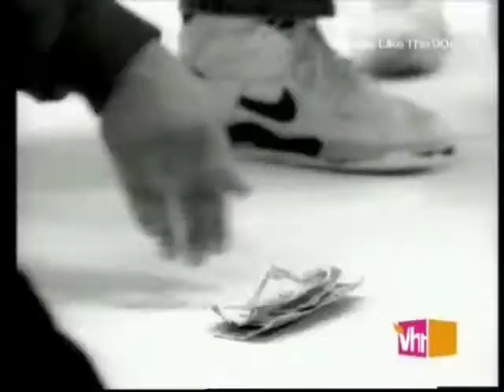Bobby Brown Two can play that game 1994